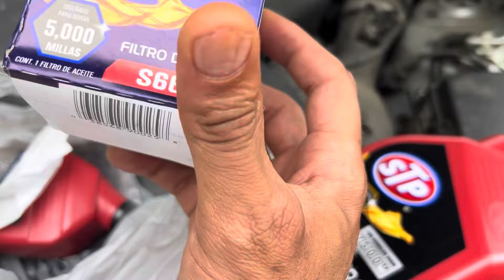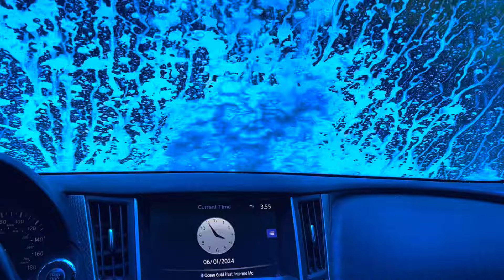CANT BELIEVE I BOUGHT A LEMON 🍋